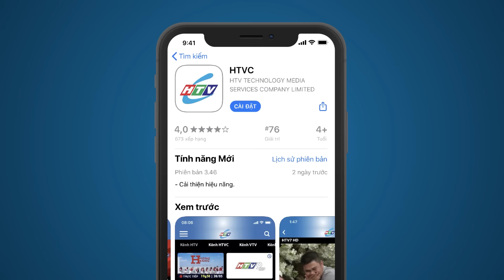Gia Đình Phép Thuật - Tập 119 | HTVC Phim Truyện Việt Nam